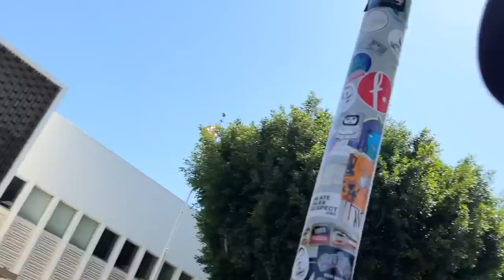YOU NEVER HEARD OF...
Here is his instagram

and a huge thank you to @RedBullSkateboarding  for flying him out
So if you do those we are in love. I POST EVERYDAY